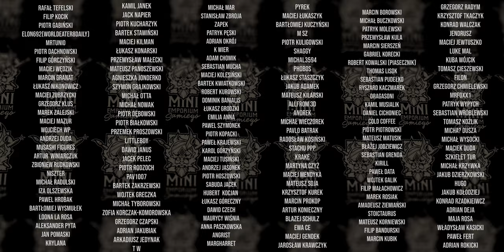Recenzja Speedpaint Metallics 2.0!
❤️‍🔥 Wesprzyj kanał i odblokuj kolejny cel społeczności!

📷🎨🖥️Na czym pracuję:
- Canon M6 Mark II
- Obiektyw EF-M 22mm F2.0
- Obiektyw EF-M 28mm F3.5 Macro
- Gimbal do aparatu Gudsen Moza AirCross 2
- Mikrofon Thronmax MDrill One PRO Jet Black
- 2x Softbox 60x40cm
- 2x Żarówka LED E27 12W WiFi ściemnialna
- PC: AMD Ryzen 5 2600, 32 GB RAM, NVidia GTX 1070
- Adobe Photoshop
- Adobe Lightroom
- Canva
- OBS Studio
- Audacity
- RedGrass Wet Pallette XL
- Pędzle DaVinci seria 35, 70 i 76
- Aerograf Procon Boy 267
- Kompresor z butlą AS-186
- Farby Vallejo, Scale, Hataka oraz Two Thin Coats
- Washe The Army Painter